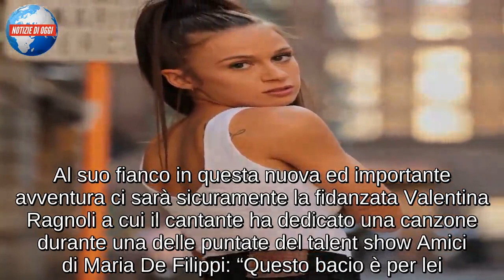VALENTINA RAGNOLI, CHI E’ LA FIDANZATA DI EINAR/ “Sono qui al tuo fianco, forza amore ti amo”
Einar è uno dei protagonisti della 69esima edizione del Festival di Sanremo 2019 dove gareggerà con il brano “Parole Nuove”. Al suo fianco in questa nuova ed importante avventura ci sarà sicuramente la fidanzata Valentina Ragnoli a cui il cantante ha dedicato una canzone durante una delle puntate del talent show Amici di Maria De Filippi: “Questo bacio è per lei. Non la vedo da tempo e mi manca tantissimo” aveva detto il giovane cantante. Reduce dall’esperienza televisiva del programma di Canale 5, Einar è riuscito quest’anno a conquistarsi uno dei posti di accesso per partecipare direttamente tra i Big di Sanremo, un’esperienza che sicuramente avrà reso orgogliosa la giovane Valentina.

Chi è Valentina Ragnoli
Classe 1995, Valentina Ragnoli è una giovane ragazza. E’ iscritta alla Facoltà di Economia presso l’Università degli Studi di Brescia, ma ha anche una grandissima passione per la danza. Valentina, infatti, è una ballerina, ma si diletta anche a fare l’influencer sui social. I due si sono conosciuti all’incirca un anno fa: un vero e proprio colpo di fulmine, visto che Einar e Valentina si sono subito innamorati l’uno dell’altro. Tantissime le dediche che Valentina ha fatto al suo amore: “Oggi volevo spendere due parole per te amore. Sono ogni giorno sempre più orgogliosa di quello che sei e che stai diventando, sia a livello personale che come cantante” ha scritto la giovane ballerina sui social. Poi un messaggio di incoraggiamento e sostegno per il primo Sanremo: “Ti sostengo e sosterrò sempre, sia in questo tuo percorso che al di fuori. Sono qui al tuo fianco. Ed hai proprio ragione ‘chi non rischia non rosica’. Forza amore, ti amo”. Intanto voci di corridoio parlando di un possibile matrimonio tra i due. Anche la mamma di Einar è felice della scelta del figlio: “Valentina è una ragazza che mi piace molto e che mi sembra sia molto innamorata”.